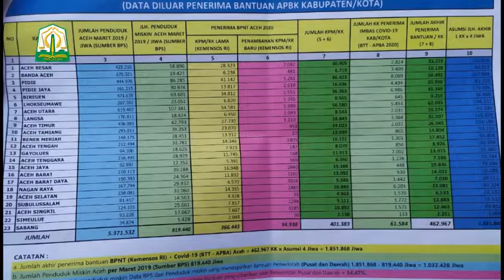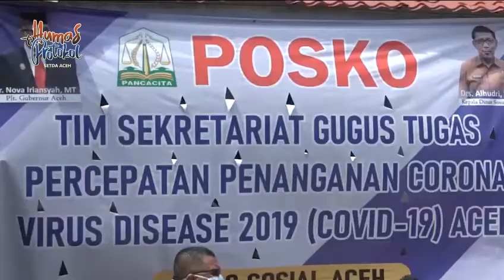Pemerintah Aceh Terus Salurkan Bantuan Jaring Pengaman Sosial